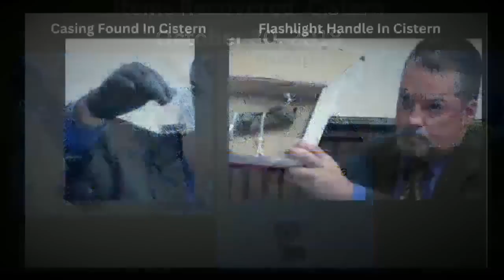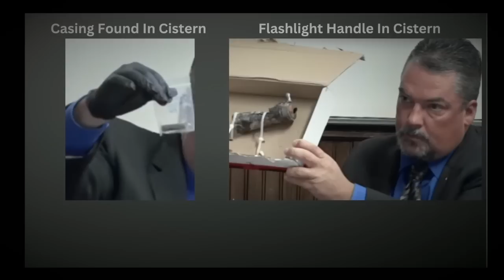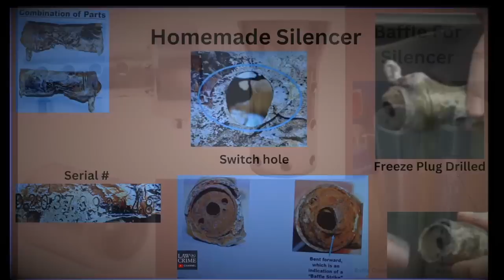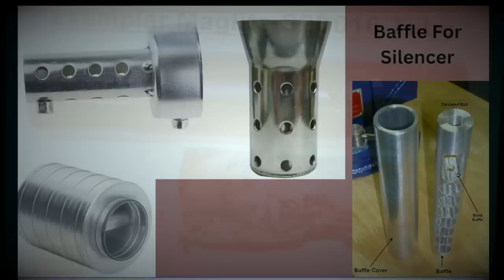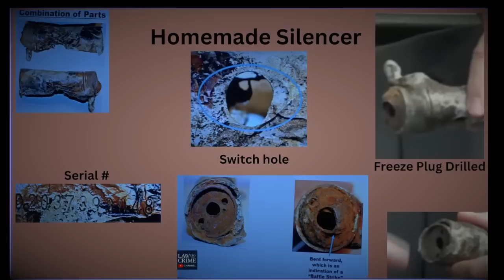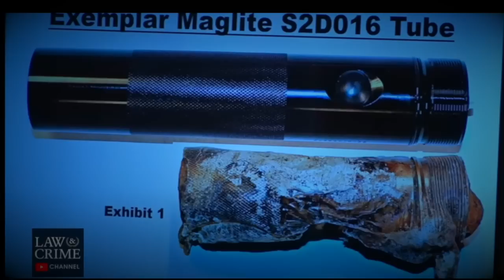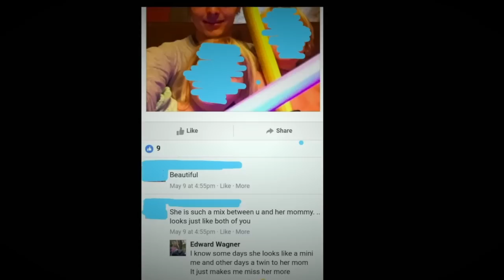Day 26: George Wagner Trial Pike County Massacre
We continue the day with the forensic accountant,  hear from the diver who went into the cistern where the homemade silencer was found, and end the day with an ATF expert on homemade silencers. Lt White and Sp Agent Scheiderer also briefly take the stand about the search warrant at Peterson that focused on the barn and cistern.